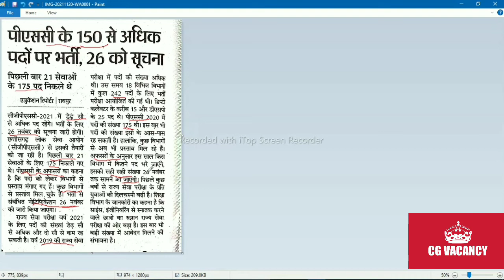CGPSC के 150+ पदों पर भर्ती हेतु आवेदनl#cgvyapam/cgjob/cgpsc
y yurJu uuunuy va
cg govt jobs 2021
cg govt job vacancy 2021 today
cg govt job notification
cg job vacancy 2021
cg job
Cg job news
cg latest job
Cg job
cg jobs
cg jobs notification
cg jobs vacuncy 2021